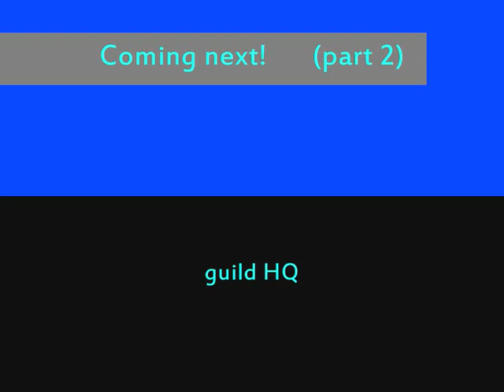Mythwar II Music Part 1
This is a video with music of mythwar II